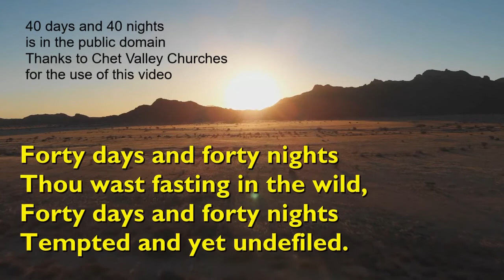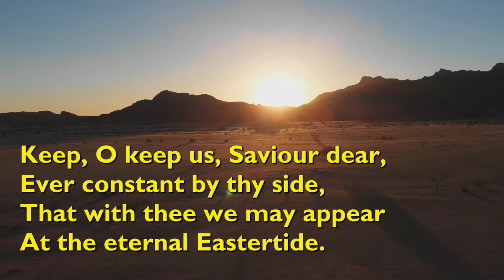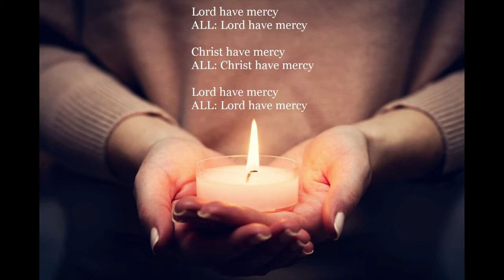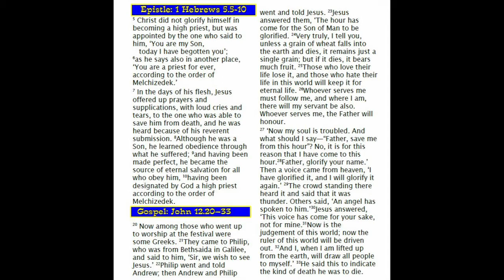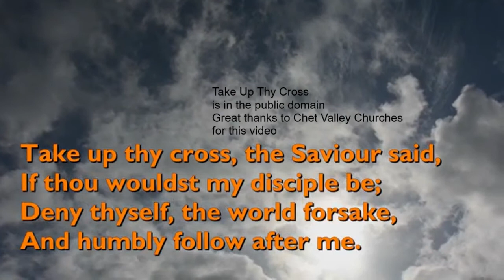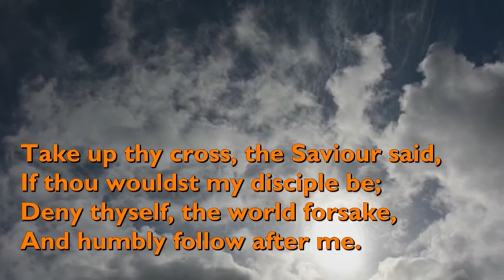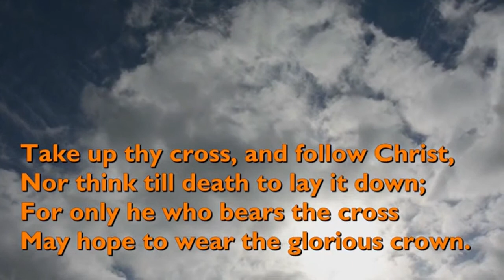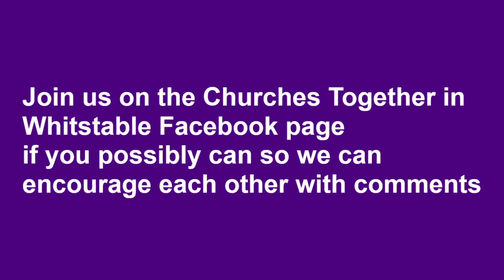Fifth Sunday of Lent with preacher Rev Rob Tugwell